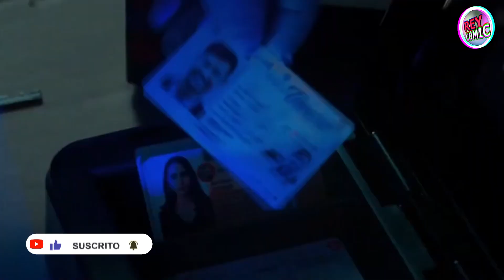La Primera Muerte (Netflix)| Resumen | Final Explicado